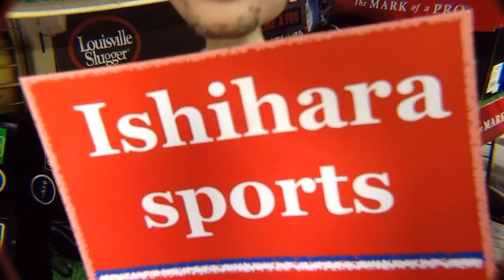今日の修理 Today's repair #1227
今日はパームレースのリレース（交換）です。いつも通りの作業です。
I relace the palm lace this time. I hope I can be of any help to you. Thank you.